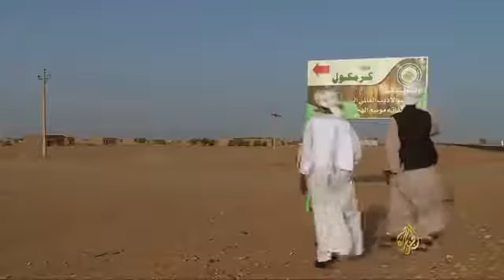كرمكول و الطيب صالح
Dindish